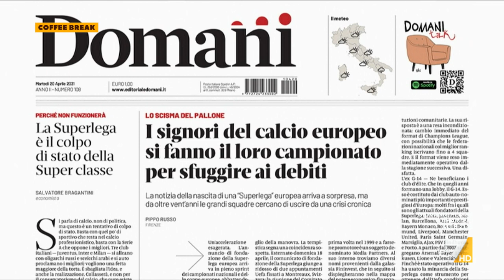Superlega, Clemente Mastella: "Un'orda di miliardari si mettono insieme non per il calcio ma ...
Clemente Mastella, sindaco di Benevento ed ex vicepresidente del Napoli: "Mi farebbero una cortesia ad andarsene, il Benevento resterebbe tranquillo in serie A"